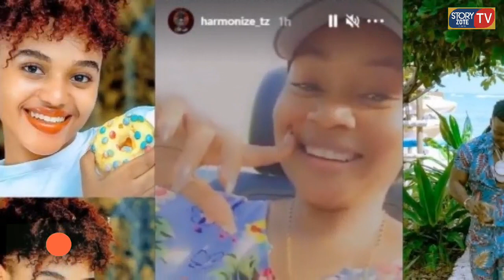Thomaa Muller with a funny non foul vs PSG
Muller with a funny non-foul vs PSG!

PSG KNOCKED OUT BAYERN DESPITE LOSING THE SECOND LEG WITH A 0-1 SCORE. THE THING WAS THAT PSG WON THE FIRST LEG WITH A 2-3 SCORE AND THEY ENDED UP ADVANCING ON AWAY GOALS. THERE WAS ONE FUNNY SITUATION NEAR THE END OF THE MATCH.

BAYERN HAD A FREE-KICK THAT WAS CLEARED BY PSG, THE REFEREE SIGNALED A FOUL FOR PSG AS MULLER WAS ADJUDGED TO MAKE A FOUL. WELL, THAT WASN'T TRUE AS PSG'S OWN KEEPER AND DEFENDER CRASHED INSIDE PSG'S PENALTY AREA. A FUNNY MISTAKE THAT PROBABLY WOULDN'T AFFECT THIS MATCH IN EITHER CASE.